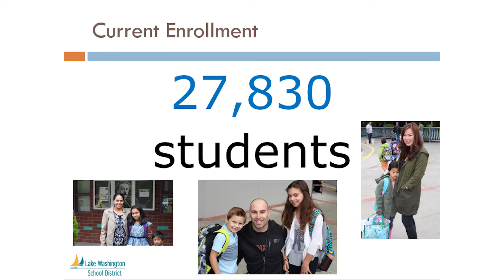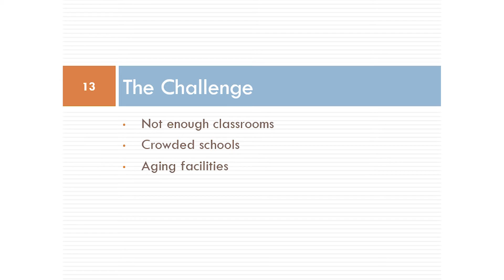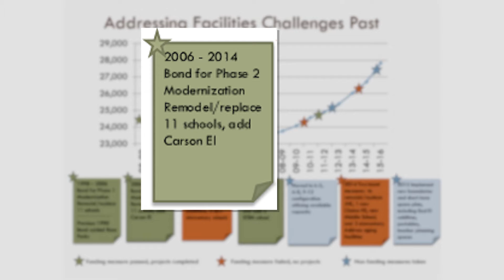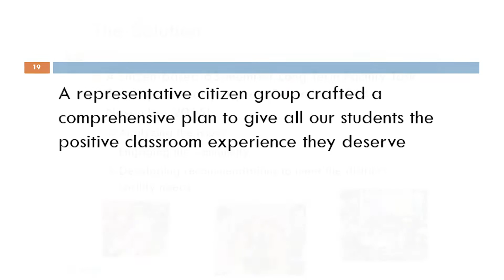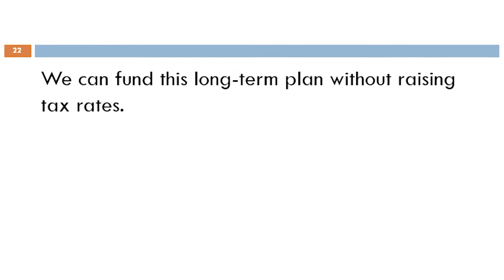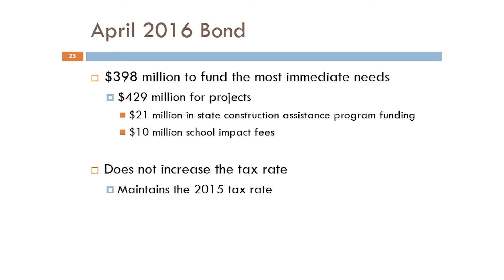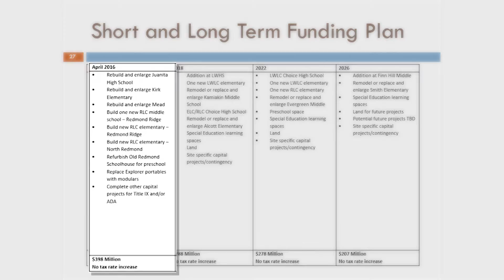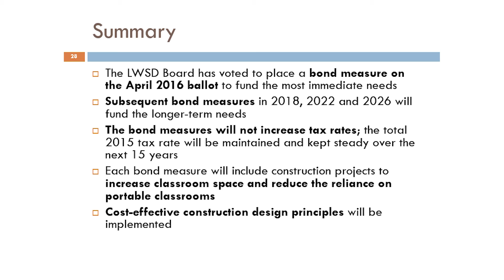Traci Pierce 2016 Bond Presentation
Lake Washington School District Superintendent Traci Pierce presents the April 2016 bond proposal to staff